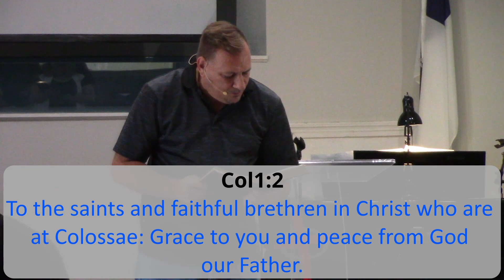Greeting New Friends. Colossians 1:1-2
From the Preaching Ministry of Pastor John McDaniel. May 23, 2021.
as always we encourage you to support your local church. If that is not something you have and you would like to stay faithful in giving you may do so at any time at seminolespringsbaptist.com.